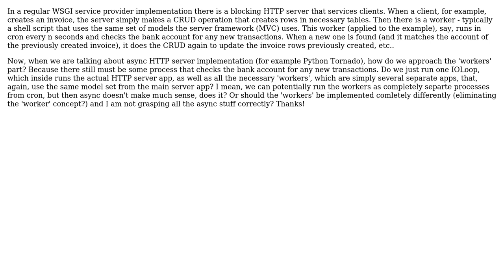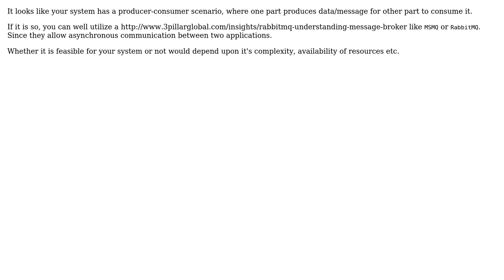Async web server and associated 'workers' implementation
With thanks & praise to God, and with thanks to the many people who have made this project possible! You are responsible for your own actions.